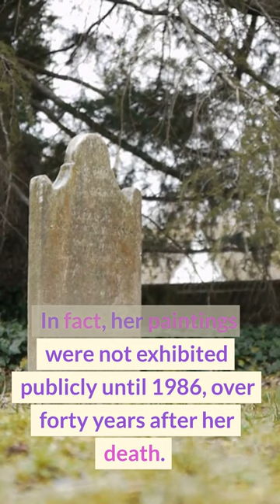The Occult Art of Hilma af Klint: Mystical Paintings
In this video, Lost Libraries explores the enigmatic world of Hilma af Klint, a pioneering Swedish artist whose abstract paintings were inspired by her deep interest in spirituality, mysticism, and the occult. Known for her striking use of colors and symbols, Klint's works have captivated art enthusiasts and esotericists alike, and continue to inspire new generations of artists to this day. Join us as we delve into the mysterious world of this visionary artist and discover the hidden meanings behind her iconic masterpieces.